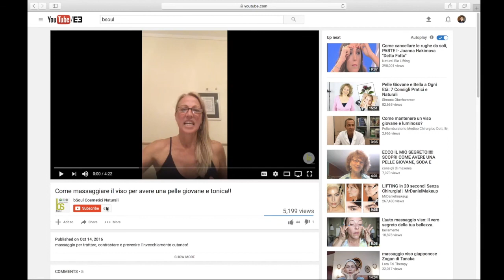Come eliminare le macchie lentigo senili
In questo video spiego come distinguere le macchie lentigo senili dal melasma e come trattarle!
Ecco il  protocollo specifico per il trattamento delle macchie lentigo senili o per le macchie della pelle dovute al foto invecchiamento.

Il percorso è composto da 4 fasi specifiche, che dovrai seguire nell'ordine che ti mostro, dalla 1ª alla 4ª, altrimenti il risultato non sarà lo stesso:

1ª FASE- rinforzare la capacità della pelle di difendersi dal sole.

La prima fase del percorso inizia dalla normalizzazione fisiologica specifica per ogni tipo di pelle:

2ª FASE- trattare la macchia con un trattamento specifico, in questi casi, (lentigo senile piana), mi sento di consigliarti il laser. Puoi scegliere un medico di tua fiducia😃

3ª FASE- riprendere immediatamente la prima fase, rinforzando la pelle contro i raggi UV, con gli stessi prodotti della 1ª Fase

4ª FASE- durante i mesi estivi applicare un filtro foto stabile, non foto tossico e senza "plastiche"
Ti consiglio Sun Day Morning al ta protezione

Leggi anche questo blog: Qual è il miglior modo per difendersi dai raggi solari?

Se vuoi ricevere una consulenza gratuita direttamente da me, compila il form che trovi di seguito:

Altre risorse gratuite:
Scarica l’e-book più adatto al tuo tipo di pelle (macchie, rughe, pelle grassa, pelle secca, corpo)

Corso INCI online (l’INCI è la lista degli ingredienti contenuti in un cosmetico), grazie a questo corso imparerai a riconoscere un buon cosmetico da un cosmetico “di scarsa qualità”

I prodotti bsoul sono cosmetici certificati naturali, nickel tested, vegan ok, claim check

Se desideri avere una pelle sana, bella e idratata prova il metodo "bella senza trucco", il primo metodo naturale che risolve gli inestetismi della pelle, scopri di più su:

A presto!